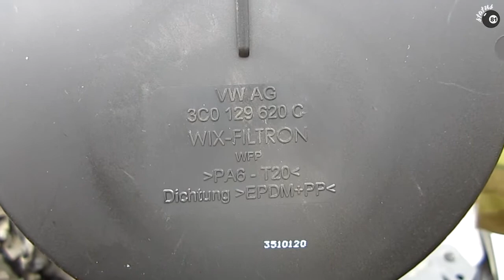Замена воздушного фильтра Шкода Октавия А5 / MPI 1.6 BSE / Change air filter Skoda Octavia A5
На видео показан подробный процесс замены воздушного фильтра на популярном двигателе MPI 1.6 BSE. Этот двигатель устанавливается на многие модели концерна VAG - Skoda, Volkswagen, Seat и др.

👉 Лучшие видеоинструкции
👉 Подробные фотоотчёты
👉 УДОБНЫЙ КАТАЛОГ
👉 Сортировка по моделям
👉 Ежедневное пополнение
       информации
👉 ПОМОЩЬ в поиске информации

🛠 Открытый ГАРАЖ - Канал на все случаи жизни, от новичков до профи!

☝️ MAX пользы / MIN воды